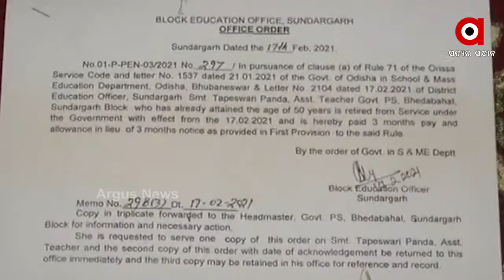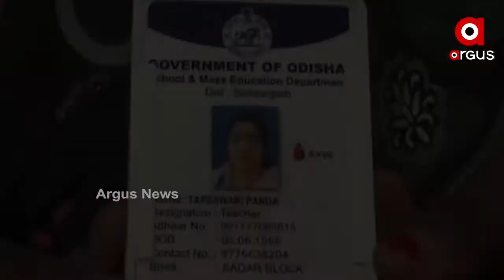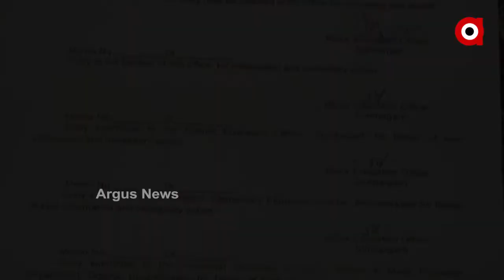ସୁନ୍ଦରଗଡ଼ର ତପେଶ୍ବରୀ ପଣ୍ଡାଙ୍କୁ ମିଳିଲା ଚାକିରି...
ତଦନ୍ତ ପରେ ଚାକିରି ଫେରି ପାଇଲେ ଶିକ୍ଷୟିତ୍ରୀ...
ତପେଶ୍ବରୀଙ୍କ ପରେ ବାକି 34 ଜଣଙ୍କୁ କେବେ ? 5ଟି ନେଇଥିଲା ଚାକିରି । ଦାୟିତ୍ବ ନିର୍ବାହରେ ଅକ୍ଷମତା ଦର୍ଶାଇ ବାଧ୍ୟତାମୂଳକ ଅବସର ଦେଇଥିଲେ ସରକାର...